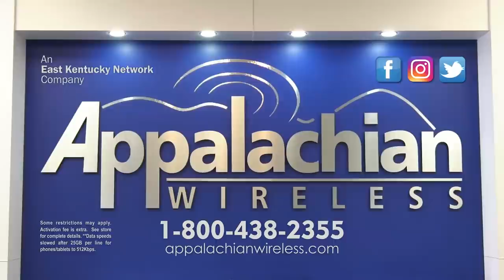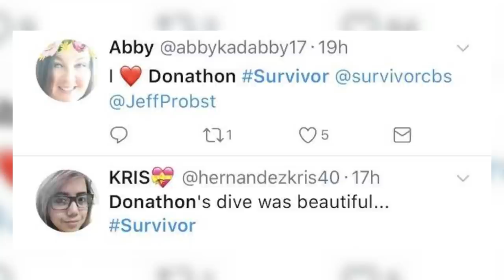Community celebrates Donathan Hurley's debut on Survivor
PHELPS, KY.-Survivor is one of the most popular reality shows, bringing in millions of fans. But excitement for the show was at a fever pitch last night in Phelps, as locals gathered to cheer on one of their own. EKB News Reporter Shawn Allen has a look.